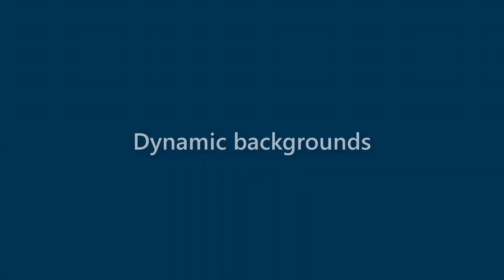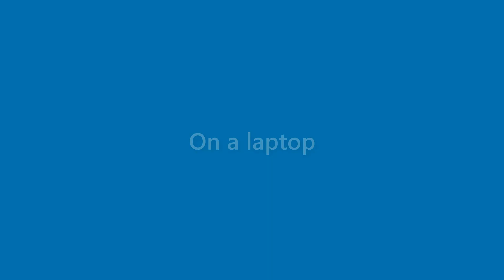Destiny Farmer - appearance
Name Look - Destiny Farmer - appearance. In this video we present "Destiny Farmer" name look and feel in various scenarios.
This video will cover:
How does "Destiny Farmer" look as a personal letterhead?
How does "Destiny Farmer" look on a business card?
How does "Destiny Farmer" look on a computer/laptop screen?
How does "Destiny Farmer" look with different background colors?
How does "Destiny Farmer" look with various fonts?